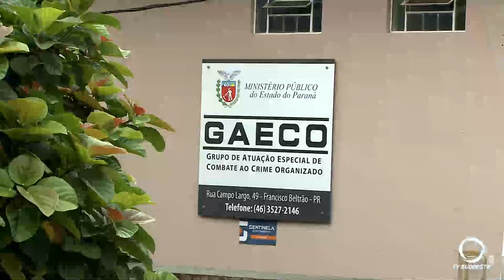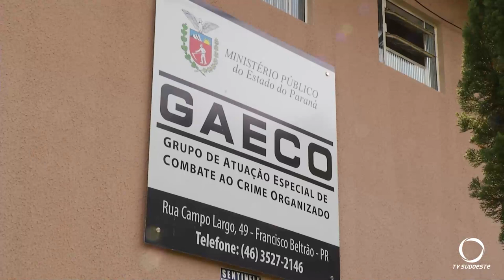Gaeco prossegue com investigações em Bela Vista da Caroba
Todos os materiais apreendidos na operação serão submetidos a uma perícia para descobrir se houve fraude na prefeitura.